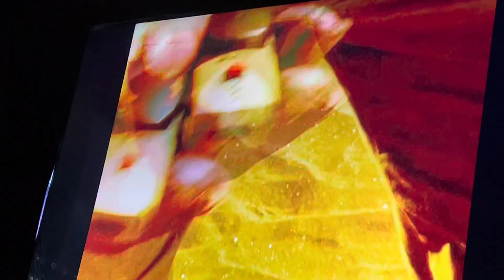Everything is Political 1993 TO INFITIY We ARE INDIVIDUALS NOT AS COLLECTIVE JUSTICE OF GUILT